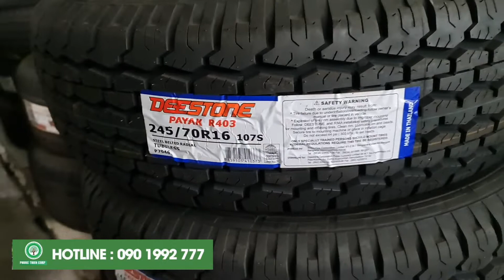Lốp ô tô 245/70R16 DEESTONE Thái Lan cho xe bán tải